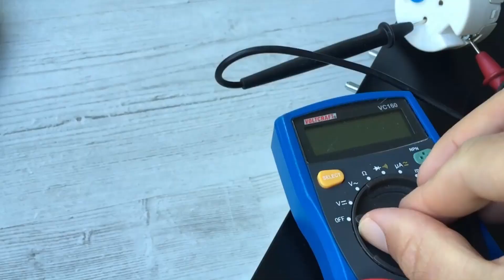Réarmer la Sécurité d'un Chauffe-eau en Cas de Surchauffe:Rétablir l'Approvisionnement en Eau Chaude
Dans cette vidéo instructive, vous apprendrez étape par étape comment réarmer la sécurité d'un chauffe-eau électrique lorsqu'il surchauffe et cesse de produire de l'eau chaude.
00:00 - !!! Danger électrique !!! Assurez-vous de toujours couper l'alimentation électrique avant d'entreprendre toute manipulation pour éviter les risques liés à l'électricité.
00:02 - En utilisant un multimètre, nous allons vous montrer comment tester la continuité entre les points A et 1 du thermostat embrochable de type TSE.
00:04 - Le multimètre sonne, il y a continuité entre A et 1 le courant peut passer et la résistance peut être alimenté
00:08 - Nous simulerons une surchauffe du thermostat en chauffant le bout de sa tige à l'aide d'un briquet.
00:14 - Vous verrez comment cette surchauffe active le mode de sécurité : le multimètre cessera de sonner, indiquant l'interruption de la continuité entre A et 1, empêchant ainsi le courant de passer et l'alimentation de la résistance.
Cela résultera en l'arrêt du fonctionnement du chauffe-eau et l'absence d'eau chaude dans le ballon.
00:17 - Pour réarmer la sécurité du chauffe-eau, nous vous montrerons comment, à l'aide d'un tournevis d'électricien isolé,
00:19 - enfoncer le bouton rouge de sécurité (safety noter à coté) situé sur le thermostat.
00:21 - Suite à cette manipulation, le multimètre sonnera à nouveau, indiquant la restauration de la continuité entre A et 1, permettant ainsi au courant de passer et à la résistance d'être alimentée à nouveau.
Vous verrez le chauffe-eau reprendre son fonctionnement normal, réchauffant à nouveau l'eau dans le ballon.

Cette démonstration détaillée vous guidera à travers chaque étape, veillant à ce que vous compreniez parfaitement le processus pour réarmer en toute sécurité la fonction du chauffe-eau électrique et récupérer rapidement de l'eau chaude en cas de surchauffe.

🔊📝 Activez les sous-titres pour une description détaillée !
N'oubliez pas d'activer les sous-titres pour accéder à une explication détaillée des étapes.

00:23 - Abonnez-vous pour plus de conseils et d'astuces sur la maintenance domestique et l'électricité. N'oubliez pas de cliquer sur la cloche pour être informé des nouvelles vidéos !